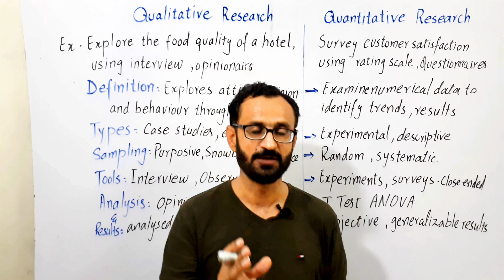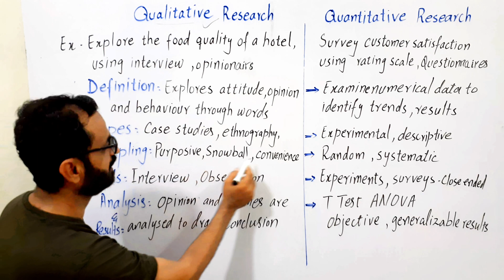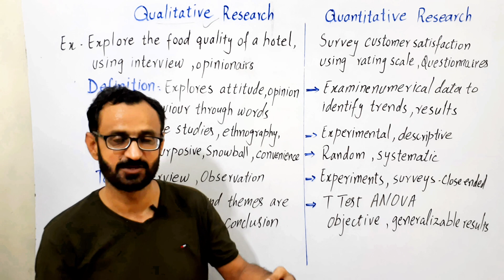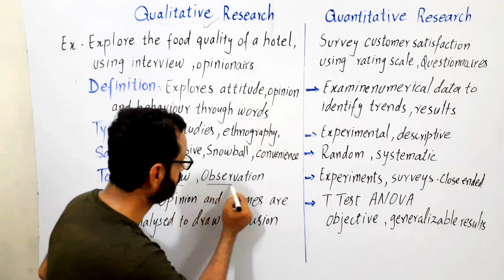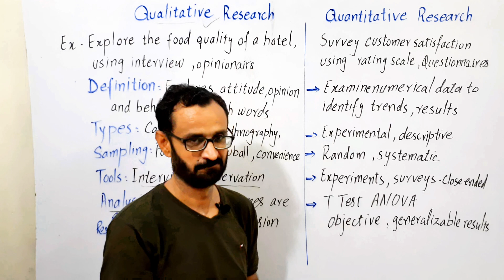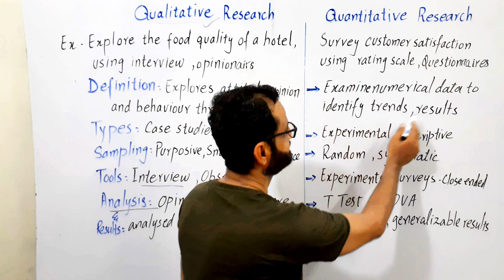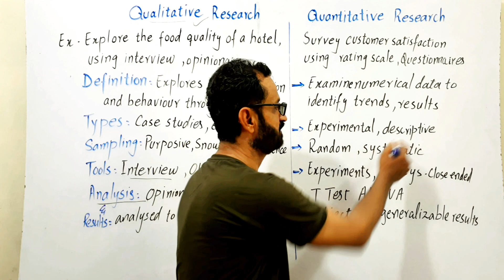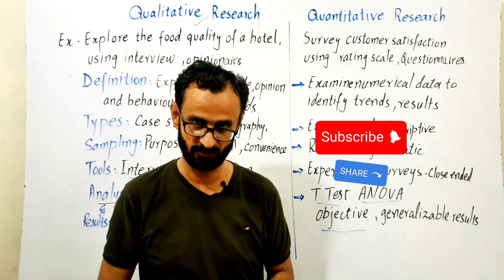Quantitative and Qualitative Research || Quantitative Research VS Qualitative Research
Quantitative research focuses on numerical data and statistical analysis to uncover patterns and correlations, involving surveys, experiments, and data collection to emphasize objective measurements. Quantitative research is essential for validating hypotheses, making data-driven decisions, and understanding market trends and consumer behavior, making it a cornerstone in scientific studies. On the other hand, qualitative research delves into subjective experiences and perspectives through interviews, focus groups, and observations, gathering in-depth insights. Qualitative research is invaluable for exploring complex social phenomena and understanding human behavior's nuances, providing a rich, detailed understanding that complements quantitative findings.